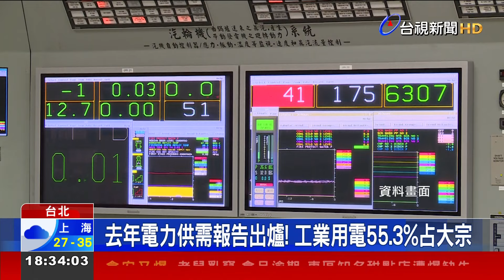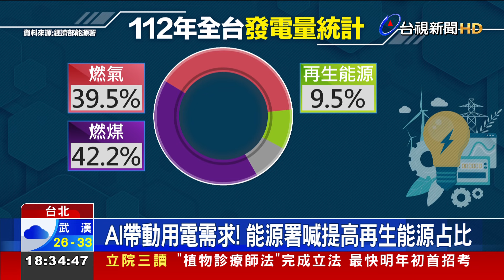去年電力供需報告出爐！ 工業用電55.3%占大宗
夏天到了 用電量飆升，大家都關心，台灣的電力到底夠不夠用？能源署統計去年的用電量，以工業用電為大宗，佔整體約五成五，其次是住宅用電：至於發電的來源，佔比最高的是燃煤發電 有四成二，燃氣也有三成九，再生能源只有不到一成，能源署喊話，目標在兩年內，把再生能源發電佔比，提升到兩成。